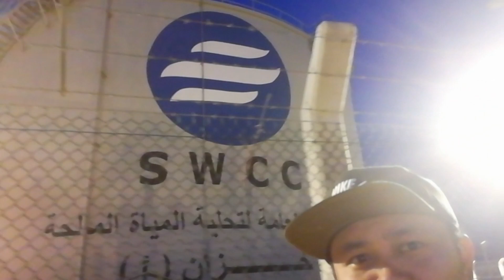Anung meron sa bundok ng AL Namas KSA